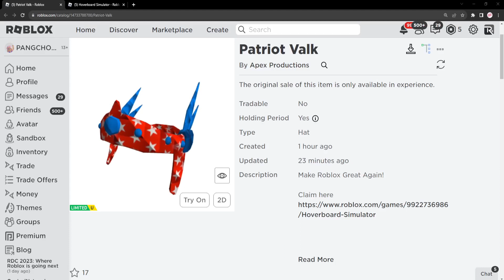ROBLOX FREE ITEM | 📌ด่วน ตอนนี้ สอนรับของฟรี " Valkyrie สีแดงฟ้า " ทำง่ายมาก แจก 1,000 ชิ้น